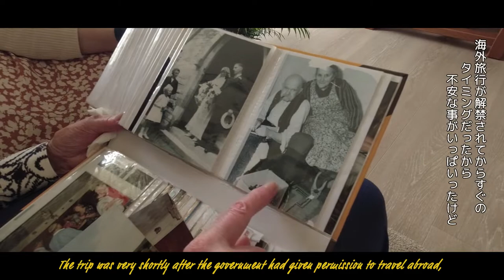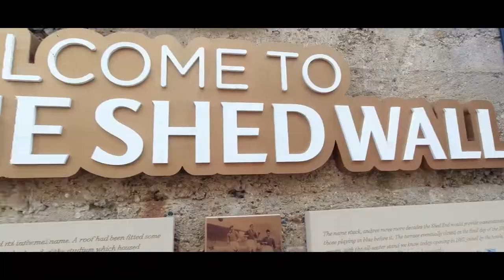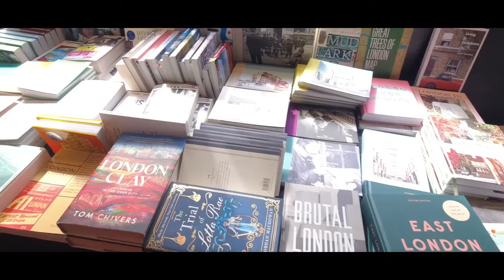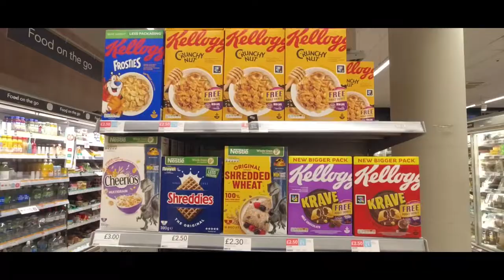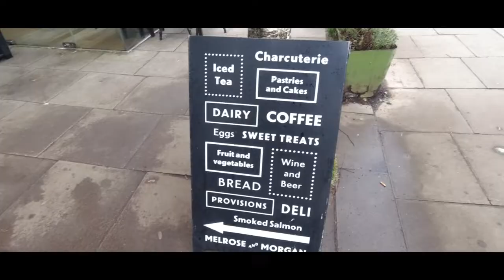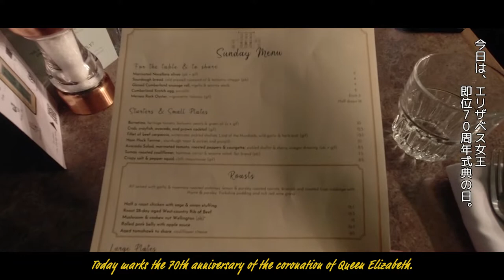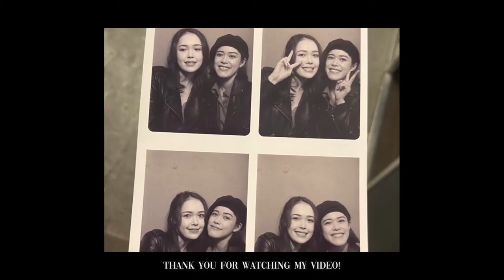【ロンドン旅行Vlog後編】イギリス伝統料理サンデーロースト | ブリック・レーンで一味違うロンドンを楽しむ 【London Travel Vlog】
こんばんは。Kanaです。 今回は、ロンドン旅行Vlogの後編です。
ジュビリーで盛り上がりつつあるロンドンで、大好きな人に会ったり、古着屋巡りをしたり、美味しいものを食べたり、目一杯楽しんできました。私の動画を見てくださるあなたも、楽しんでいただけたら嬉しいです。

Good evening, this is Kana. This is the second part of my London trip vlog.
In London, which is in the midst of the celebrations for the 70th anniversary of Queen Elizabeth's accession to the throne, I had a great time meeting my beloved family, visiting vintage clothing stores, eating, and so on. I hope you, the viewers of my videos, will also enjoy them.

    　日本だと吉 祥寺に店舗があります！

  チャプター
  0:00  OPENING
  0:28  おばあちゃんの家
  2:04  Chelsea
  2:46  COSTA
  3:34   Brick Lane
  4:18  Brick Lane Bookshop
  4:27  Beigle Bake
  5:10  Monty's Bar
  5:45  YORI
  7:24  Melrose a nd Morgan
  8:27  Aragon House
  9:44  FOYLES
  9:58  PRET
 11:55  Ending